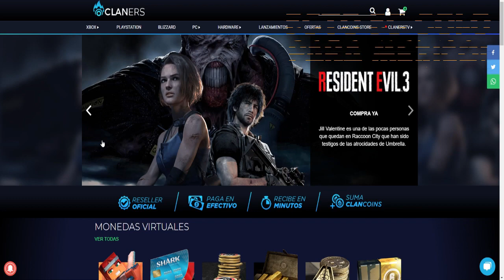RAINBOW SIX PS4 Adios Rainbow Six, Ya No Jugare Mas? Porque Ya NO Juego Rainbow SIx?